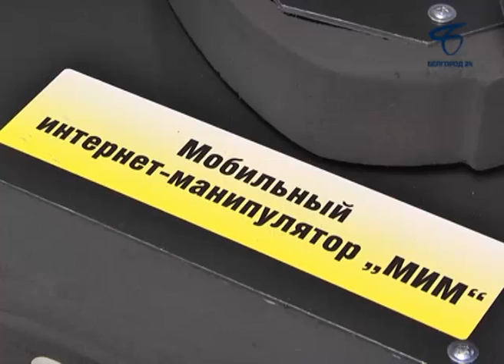Символам года посвящена очередная серия проекта «Новый год на носу»